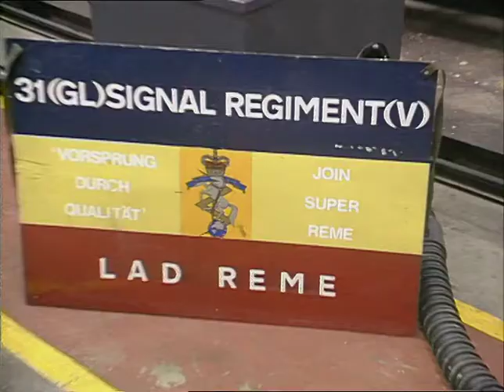Army Cadets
Thames News report.